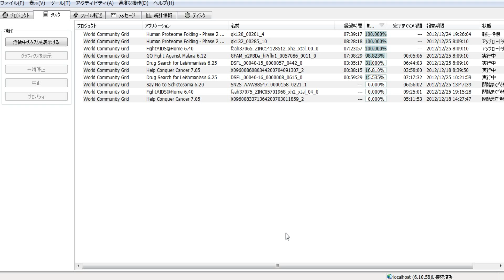分散コンピューティング1169